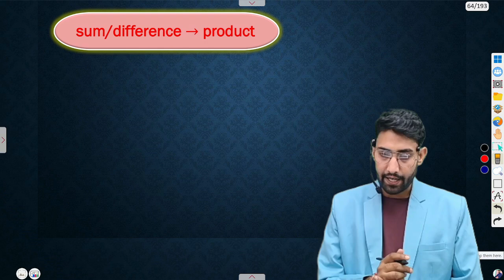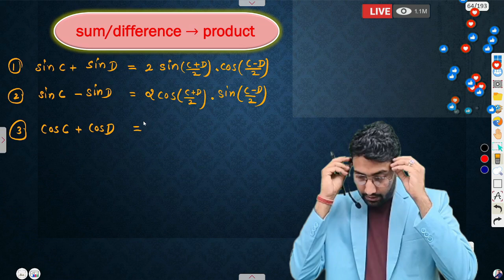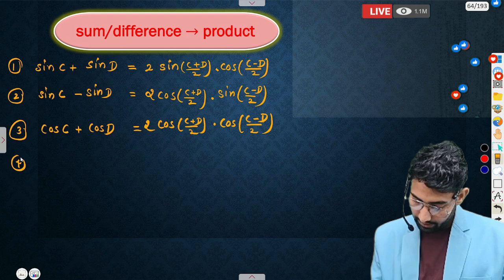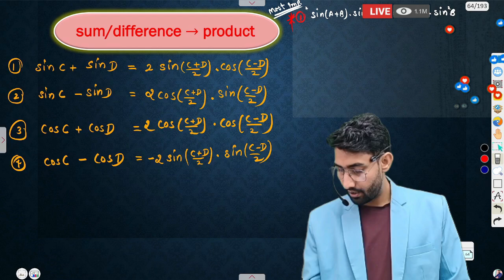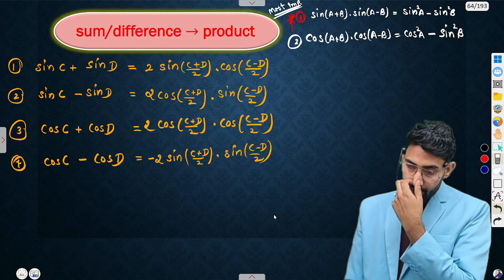🔴 Live.. Trigonometric Function Important Formula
Key Points with Examples:
1. Finding the value of trigonometric functions for specific angles.
2. Solving trigonometric equations.
3. Graphing trigonometric functions.
4. Applications of trigonometric functions in solving real-world problems.

Trigonometric functions,
Sine, cosine, tangent, cosecant, secant, cotangent,
Trigonometric identities,
Graphs of trigonometric functions,
Trigonometric equations,
Trigonometric inequalities,
Trigonometric ratios,
Periodicity of trigonometric functions,
Unit circle,
Trigonometric transformations,